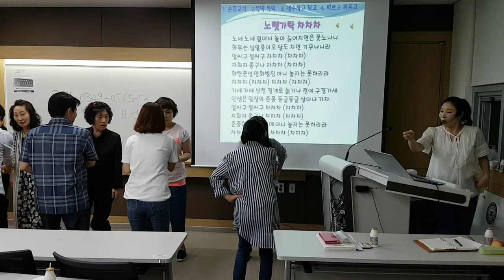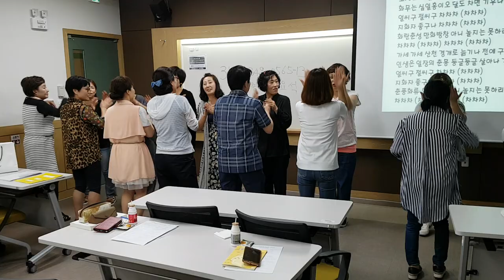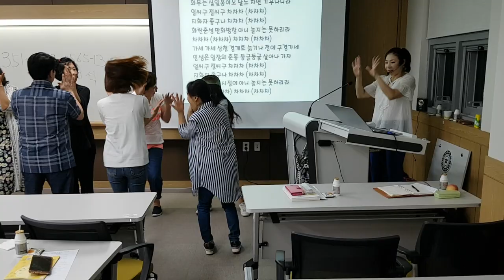충청대학교 "노래가락,차차차"웃음치료,레크레이션,스피치,버드리,노래,건강,다이어트,운동,힐링,행복,체조,인생,치매,서요석,smile,recreation,music,dance,fun